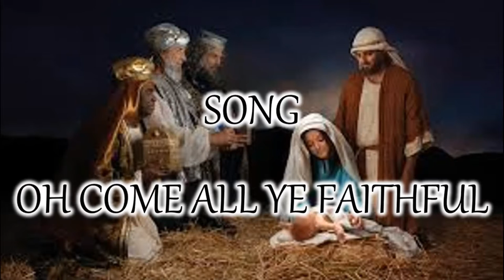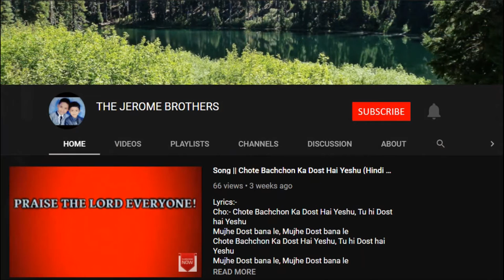🎄🎄 Christmas Song🎄🎄 || Oh Come All ye Faithful ft. Jonathan Raj Paul (Our cousin brother)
Lyrics:-
1. Oh, come, all ye faithful,
Joyful and triumphant!
Oh, come ye, oh come ye to Bethlehem.

Cho: Oh come let us adore him

2. Sing Hallelujah,